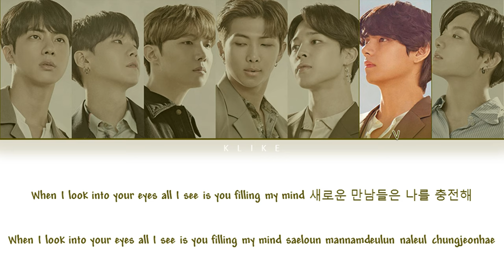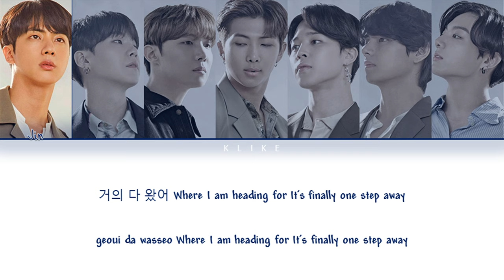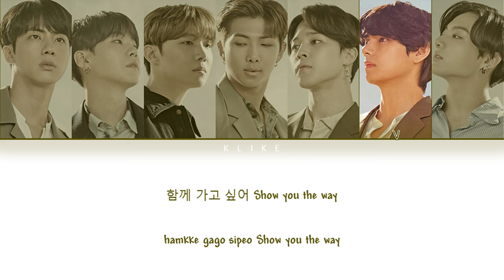[LYRICS] IONIQ: I'm On It - BTS (방탄소년단) || Color Coded Lyrics Rom/Han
All Rights Administered by Hyundai
• Artist: BTS (방탄소년단)
• Song ♫: IONIQ: I’m On it
• Album: IONIQ: I’m On it
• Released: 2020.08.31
[LYRICS]